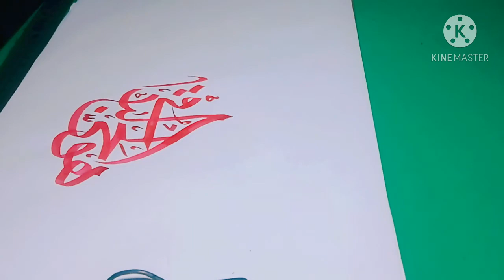Howal hayyul baaqi Arabic calligraphy design